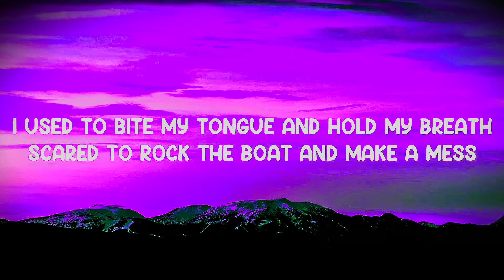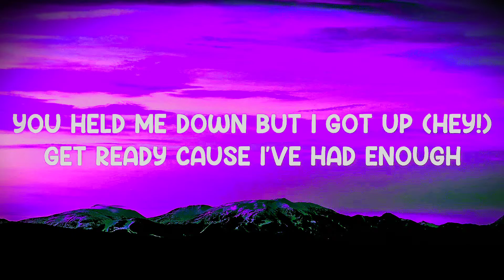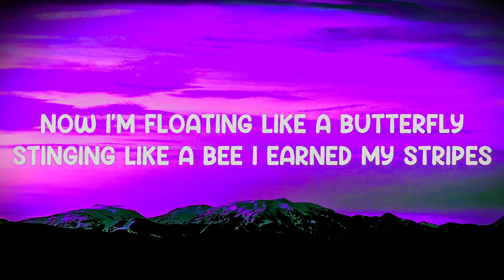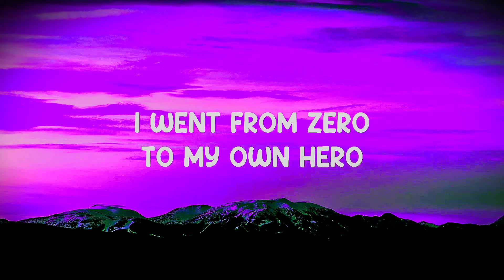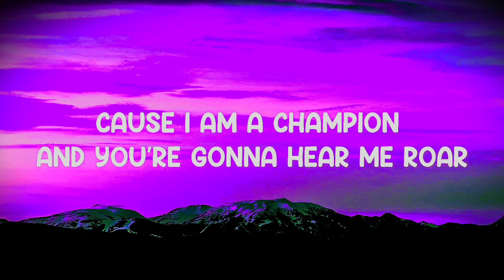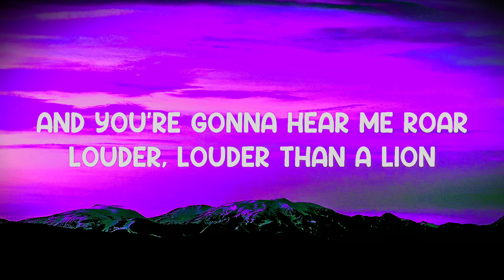Roar Song with lyrics | Katy Perry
Oh-oh-oh-oh-oh
Oh-oh-oh-oh-oh
Oh-oh-oh-oh-oh

Oh-oh-oh-oh-oh
Oh-oh-oh-oh-oh
Oh-oh-oh-oh-oh

Oh-oh-oh-oh-oh
Oh-oh-oh-oh-oh (you'll hear me roar)
Oh-oh-oh-oh-oh

Oh-oh-oh-oh-oh
Oh-oh-oh-oh-oh (yeah)
Oh-oh-oh-oh-oh

Songwriters: Lukasz Gottwald / Max Martin / Bonnie Leigh McKee / Katy Perry / Henry Walter